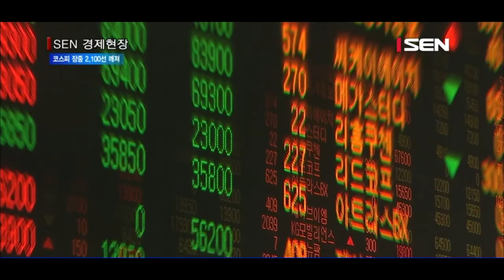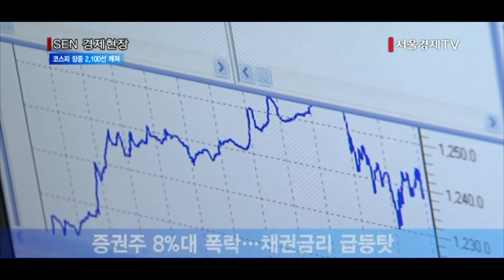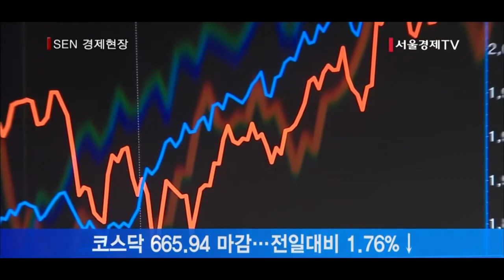코스피 장중 2,100선 깨져 증권주 8%↓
[앵커]
코스피지수가 2,100선을 돌파한지 14거래일만에 장중 2,100선을 내줬습니다. 증시 부진에 증권주들도 급락했습니다.
그리스 우려가 고개를 들며 글로벌 증시가 하락하자, 이미 조정국면에 진입한 코스피 시장에 하락 압력이 거세진 것으로 보입니다. 양한나기자가 전합니다.

[기자]
코스피지수가 그리스 금융 우려 등 글로벌 악재에 장중 2,100선으로 주저앉았습니다. 그동안 유동성에 기대 많이 올라왔던 지수가 그리스 변수와 미국 금리 인상 논쟁 재점화 등을 만나 조정 국면에 들어갔다는 게 전문가들의 분석입니다.
이날 기관의 매도 공세에 2,120선에서 출발한 지수는 외국인과 기관의 매도 공세에 힘입어 낙폭을 키워 장중 2,100선이 깨졌습니다. 오늘 코스피는 장중 한때 전거래일 대비 35.58포인트(1.67%) 내린 2096.65를 기록했습니다.
그리스 우려가 부각된데다 채권금리 상승으로 증권주가 동반 급락하면서 투자심리가 급속하게 위축된 탓입니다.

[인터뷰]
오승훈 팀장 / 대신증권
“직접적인 계기는 그리스와 관련된 불확실성이 커졌기 때문입니다. IMF가 지원 중단을 언급했고 EU 또한 부채 협상을 당분간 중단하겠다고 선언하면서 불확실성이 커진데 따라서 유럽과 미국 증시가 급락했고 한국 증시도 이런 대외 불확실성에 민감한 모습을 보이면서 하락세로 마감했습니다.”

이날 대부분의 업종이 하락한 가운데 증권(-8.03%)주의 낙폭이 특히 컸습니다. 그동안 코스피 상승을 주도해온 증권주는 최근 국내 채권금리가 급등해 증권사 손실로 이어질 것이란 전망에 8.03% 하락했습니다.
업종별로는 운수창고(-2.97%)와 전기전자(-2.62%)도 약세를 나타냈고 철강금속(0.86%)과 운수장비(0.04%)만 소폭 올랐습니다.

코스닥시장은 엿새째 하락하면서 18일 만에 670선 아래로 밀렸습니다. 기관과 외국인이 각각 379억원, 179억원을 팔아치우면서 지수는 전 거래일보다 11.96포인트(1.76%) 내린 665.94에 마감했습니다.

서울경제TV 양한나입니다.